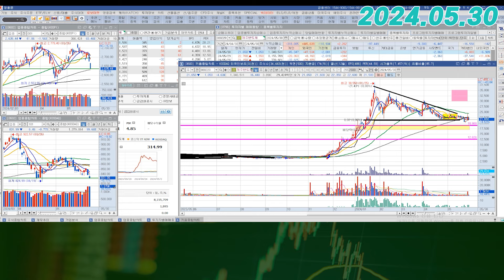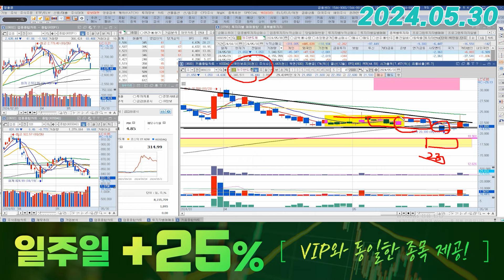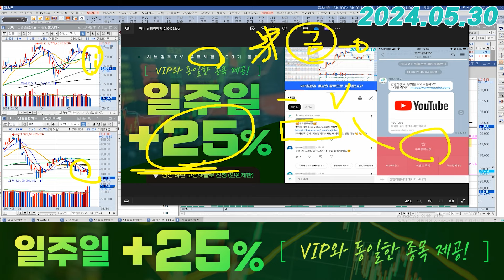제주반도체 (080220) - 내일 양봉이 나올 때의 의미는?